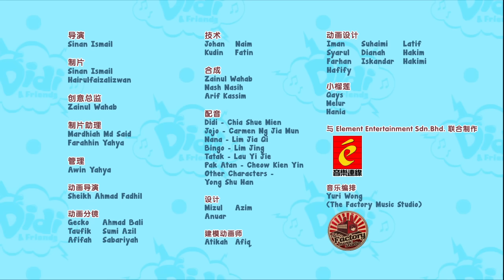儿童歌曲 | 我是小小茶壶 | Didi & Friends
我是小小茶壶
Caller Ringtone (Maxis): 输入 *131*520735# 然后发送
Colour Tone (U-mobile): 输入 *118*5*2*5428068# 然后发送

“嗨，朋友们! Didi & Friends 是特别献给2至5岁小朋友的儿童歌曲! 大家一起随着Didi & Friends 的歌曲唱歌和跳舞吧！

记得哦，每逢星期一至五，上午8点30分以及下午1点，Didi & Friends 会在Astro小太阳，频道325陪伴着你！

大家也可以到Didi & Friends 的面子书跟我们打招呼哦！

Let's sing and dance with Didi & Friends (Chinese version).